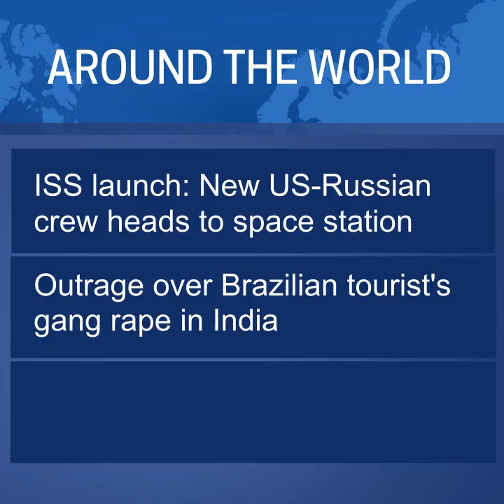Bermuda Newsflash For Monday, March 4, 2024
| Bermuda | Bermuda Newsflash for Mon, Mar 4
Minister Jason Hayward attends Investopia in UAE
Collapsed tomb in St Peter’s Churchyard
Skyport Magic Mile
PHC Majorettes at Skyport Magic Mile
Lindo’s to Lindo’s race & walk
Northlands Choir featured on Kirk Franklin’s IG
Warwick Academy holds Career Expo
Kamau Leverock retires from international cricket
Saundre Simmons wins by stoppage